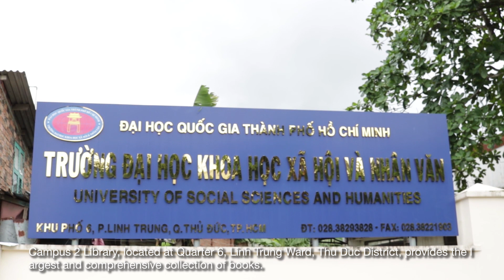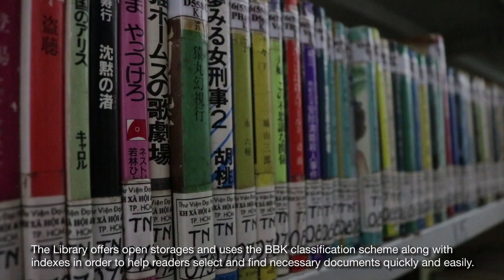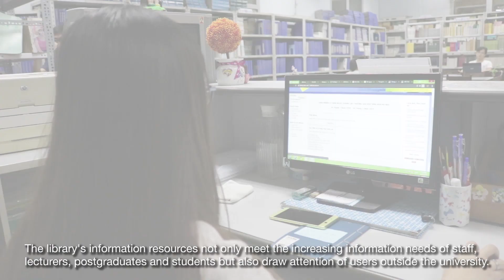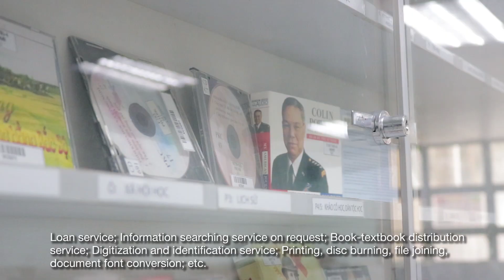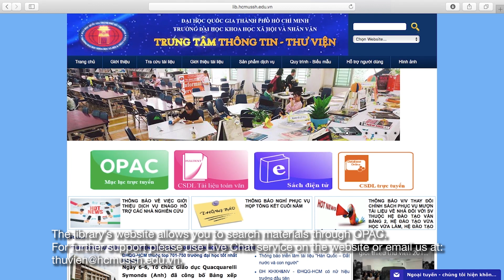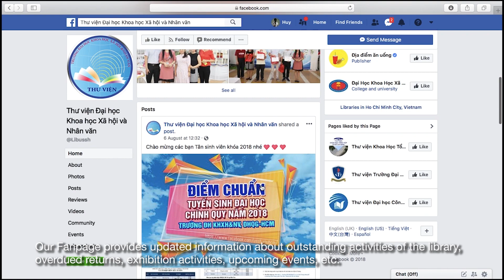Thư viện Trường ĐH KHXH&NV, ĐHQG-HCM - Nơi chắp cánh cho thành công của bạn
Trung tâm Thông tin - Thư viện Trường ĐH KHXH&NV có lịch sử phát triển hơn 60 năm, tiền thân là Thư viện Đại học Văn Khoa thuộc Đại học Sài Gòn (thành lập năm 1957).

Từ năm 1997 đến nay, Thư viện tiến hành tin học hóa, phục vụ theo phương thức mở nhằm tạo điều kiện thuận lợi cho cán bộ, giảng viên, học viên sau đại học và sinh viên tiếp cận dễ dàng nguồn lực thông tin của thư viện.

Hiện nay, Thư viện là một bộ phận quan trọng trong cơ cấu tổ chức của Trường Đại học KHXH&NV, ĐHQG-HCM, giữ vị trí quan trọng trong việc góp phần nâng cao chất lượng
đào tạo của 29 Khoa và Bộ môn trực thuộc trường...

Thực hiện: HOÀNG HUY - THÚY AN - LÂM NHƯ - KHÁNH TƯỜNG